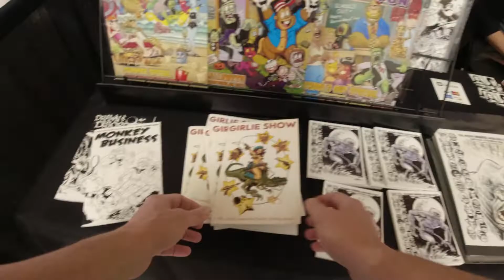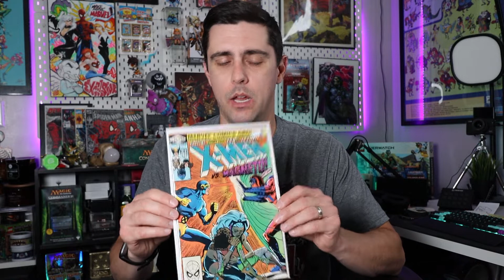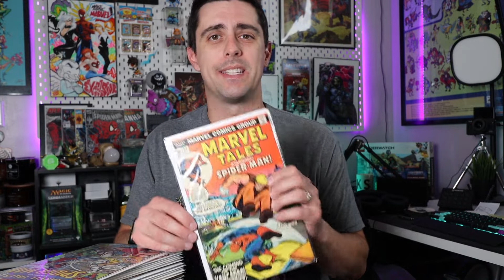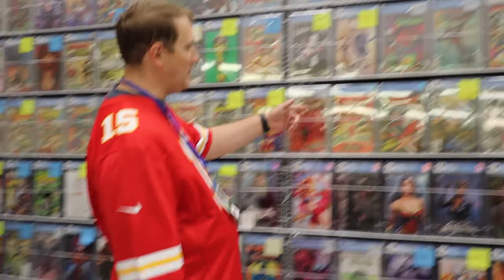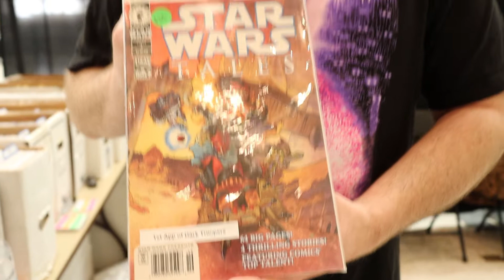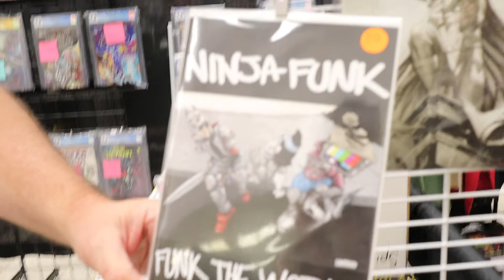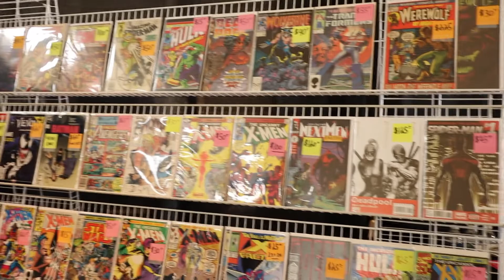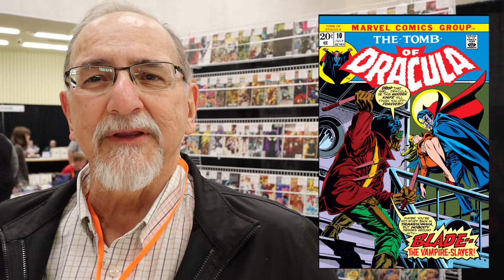Air Capital Comic Con 2022 - Comic Haul and Vendor Questions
Air Capital Comic Con was November 5th & 6th in Wichita, KS, and I was there to pick up some run fillers and chat with the comic vendors. I kept my blinders on, for the most part, and focused on picking up books for my Amazing Spider-Man and X-Men runs, but picked up a few books I just couldn't pass up. I also interviewed most of the comic vendors that were selling books at the show to get some insight into what I thought might be some topics they don't normally get asked about.

INFO

Thanks for checking out my video and channel! I'm just a casual collector of comics, toys, and other memorabilia - mostly from the 80's and 90's. I've been working on building up my collection for the last few years, and figured I'd share my experiences with everyone. Hope you stick around!

Gear I use to create my videos:

— VIDEO GEAR—
Main Camera - Canon EOS M50 Mirrorless
Camera - Canon EOS M50 (Newer Version - M50 MK ii
Lens 1 - Canon EF-M 22mm f/2 STM
Lens 2 - Canon EF 50mm f/1.8 STM
Lens Adapter - Canon EOS M
Lens Hood 1 - Canon EW-53
Lens Hood 2 - Canon ES-68
Camera Strap - Peak Design Slide Lite
Camera Screen Protectors - Afunta Screen Protectors
Camera Dummy Battery Power Adapter - PhotoHighQuality
Camera Batteries and Charger - BM Premium 2-Pack

Secondary Camera:
DJI OSMO Action
Camera - DJI OSMO Action 3 (latest version)
Camera Batteries and Charger - Neewer Battery 3-Pack
Camera Frame - PGYTECH Camera Cage
USB-C to 3.5mm Audio Adapter - JJC USB-C 3.5mm

— AUDIO GEAR—
Camera Microphone - Rode Video Micro
Studio Microphone - Elgato Wave3

— LIGHTING GEAR—
Key Lights - Neewer 2-Pack 480 LED Light Kit
Fill & Back Lights - Elgato Key Light Air
Color Accent Light - ULANZI VL49

— MISC. ACCESSORIES—
Video Tripod -
Mini Tripod - Manfroto Pixi Mini